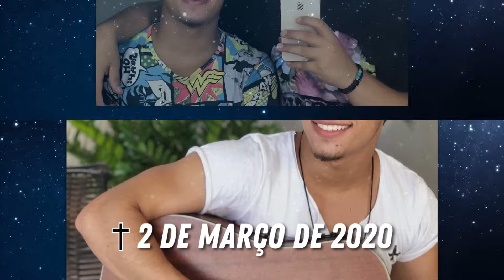25 CANTORES BRASILEIROS QUE PERDERAM A VIDA CEDO DEMAIS NO AUGE DA FAMA! 😭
Neste vídeo, vou homenagear os cantores brasileiros que infelizmente nos deixaram cedo demais. Eles morreram no auge da carreira, deixando um legado de talento e saudade. Relembre desses ilustres artistas que infelizmente nos deixaram e você não sabia, ou que você sabia mas ainda sente falta. Assista ao vídeo e se emocione com esses cantores brasileiros que se foram cedo demais. Veja os 25 CANTORES BRASILEIROS QUE PERDERAM A VIDA CEDO DEMAIS NO AUGE DA FAMA! 😭

✔ Deixe sua opinião nos comentários. Eu vou ler com carinho!